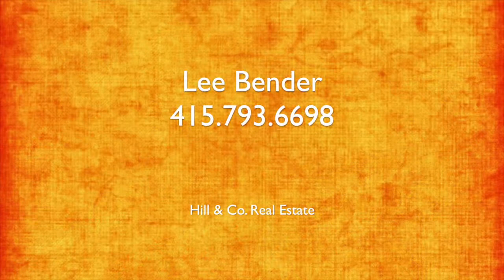331 Philip Drive #304, Daly City, CA (SOLD)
Bay Area home sold at 331 Philip Drive #304, Daly City, CA. Top Floor End Unit Condominium.

to search for other homes for sale in San Francisco.

Why Hill & Co. for San Francisco Real Estate:

Since 1956 Hill & Co. has been the premier brokerage for San Francisco real estate. Few have the same focused attention on this very complicated market. Hill & Co. is an independent brokerage with local ownership and global reach. The company has a team of nearly 100 brokers and agents, and is a distinguished member of the Who's Who in Luxury Real Estate international network.